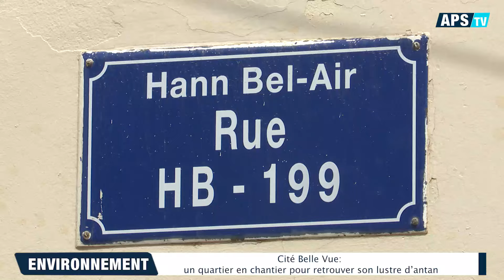Cité Belle Vue: un quartier en chantier pour retrouver son lustre d’antan